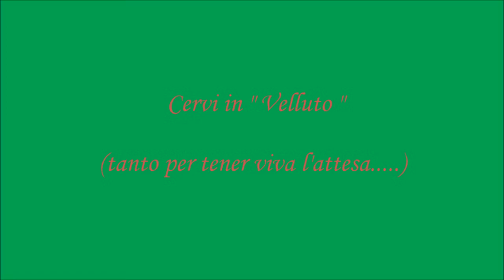"Cervi in Velluto"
Dopo la caduta dei palchi, Marzo -Aprile ( Ambiente Alpino), la crescita dei nuovi è immediata e sorprendentemente veloce.
Nel video siamo ai primi giorni di Giugno.